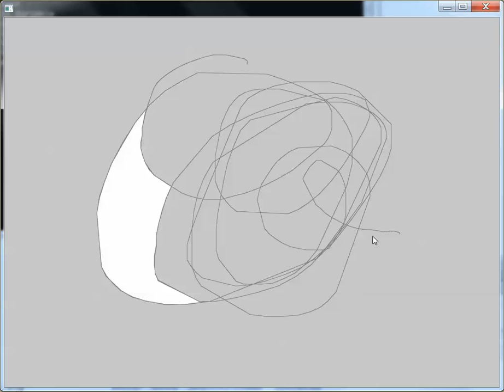ScribbleSegmenter1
A demonstration my Scribble Segmentation Algorithm at work.